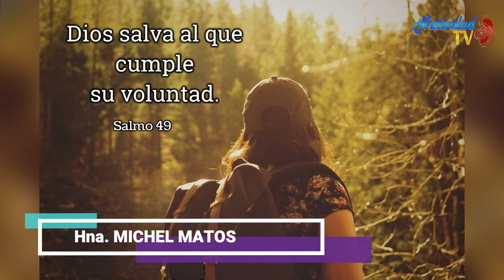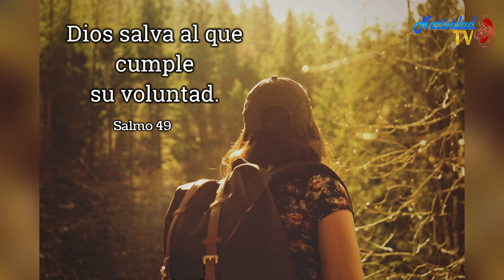SALMO DEL DÍA | Lunes, 18/07/2022 Hna. Michel Matos